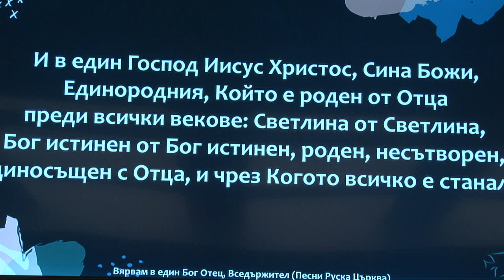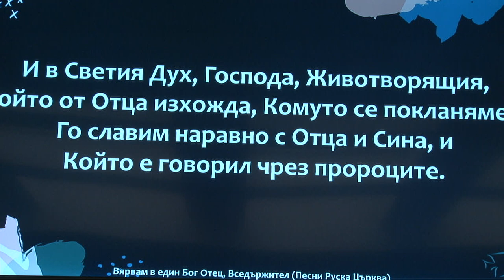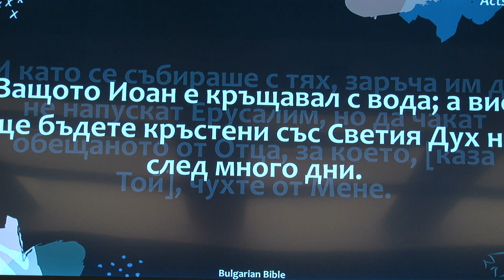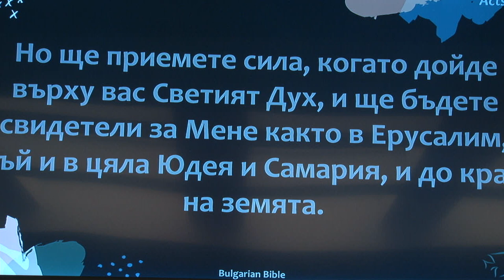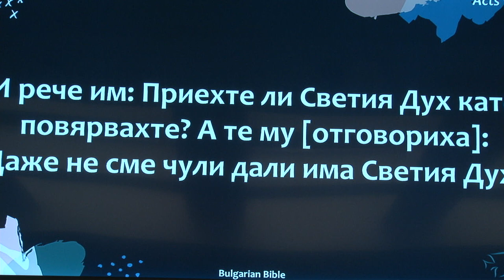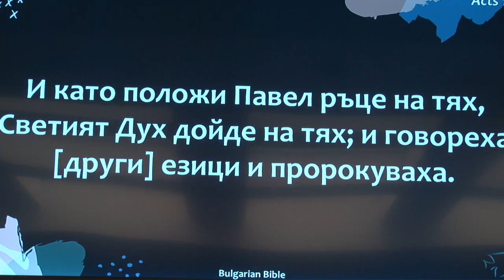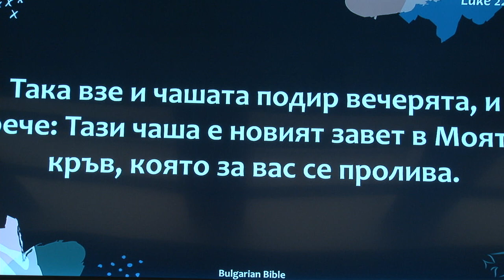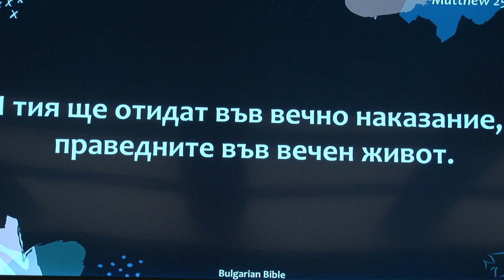Основы и правила ЗДОРОВОЙ Церкви. Проповедует Александр Жданович.